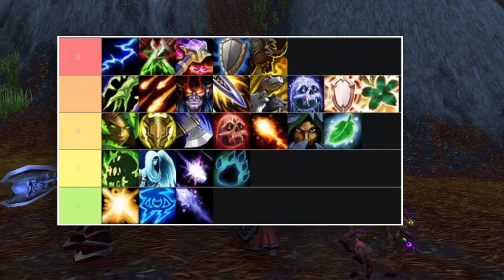An Impossible Decision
Dragonflight has released but what the am I going to play?